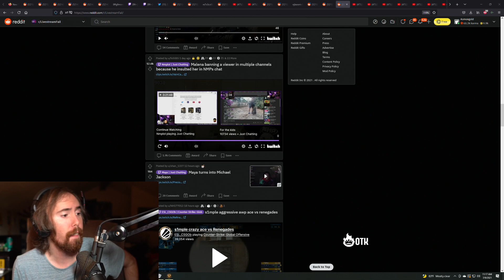Asmongold's thoughts on cross banning